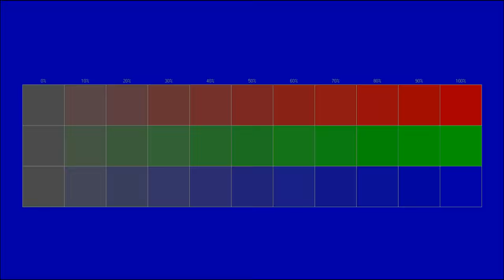Free instrumental You can use for any purpose 140